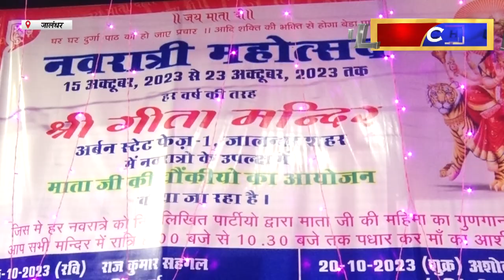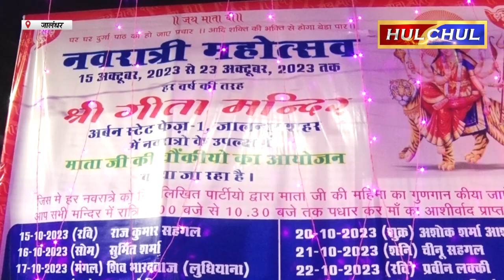Hulchul TV :श्री गीता मंदिर UE Phase 1 में नवरात्रों की हर शाम मां के नाम भजन संध्या का आयेाजन